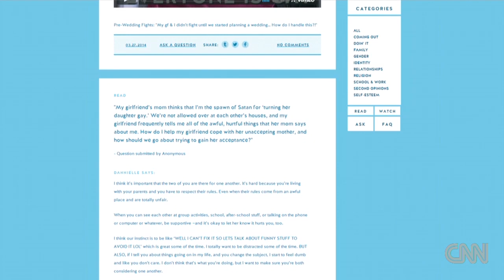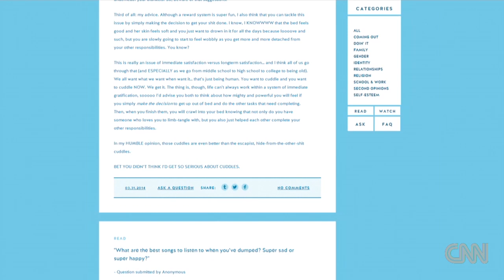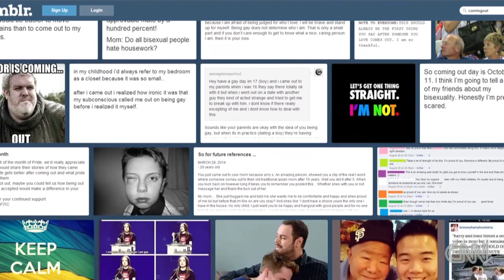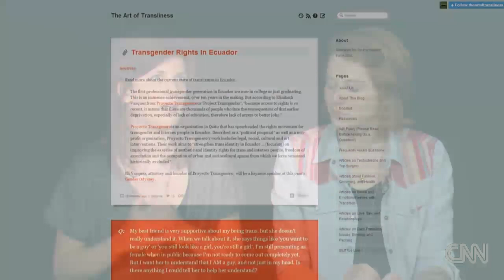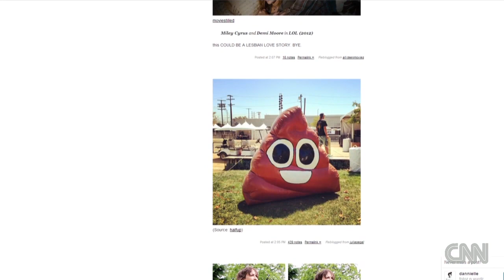How to build a great Tumblr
Shorty Award nominees Kristin Russo and Dannielle Owens-Reid tell OutFront what it takes to be Tumblr famous.